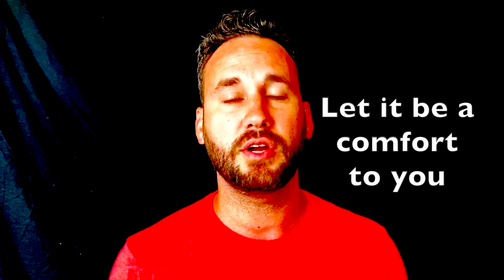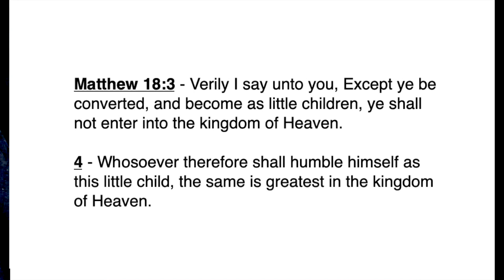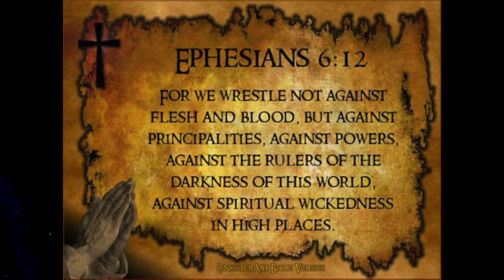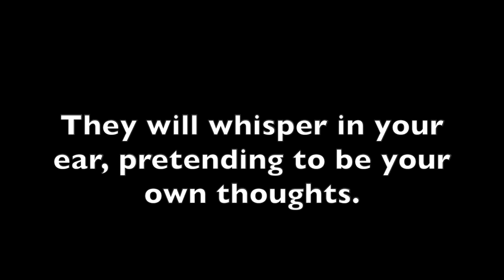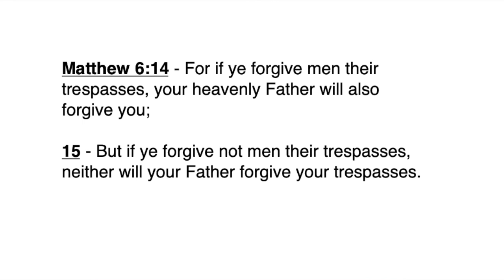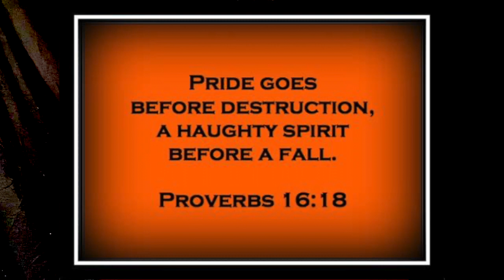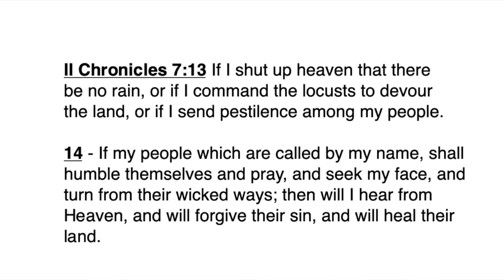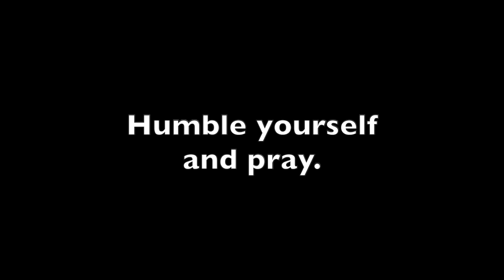Ep. 35 - Like Little Children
Pride prayer - Father, I know that I am supposed to humble myself as a little child. Please help me. I can do nothing unless you are with me. Please forgive me of my pride. I don’t want it anymore. Show it to me. Help me to overcome it. Take it away from me. Whatever needs to happen, let it be. I do not want one ounce of pride inside of me anymore. I repent of it. I rebuke it in the name of Jesus. Take it away from me Father in Jesus name. Amen.